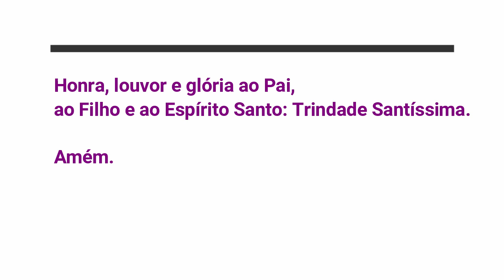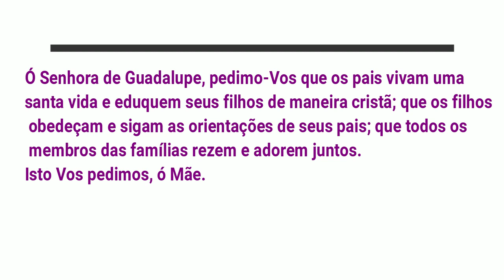NOVENA A NOSSA SENHORA DE GUADALUPE 7º Dia